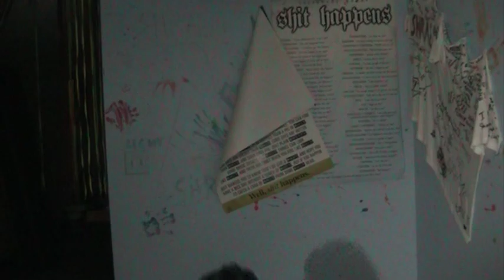Imagine Insanity - Zack Kasulke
WHS 2011/2012 Juxtaposition Project